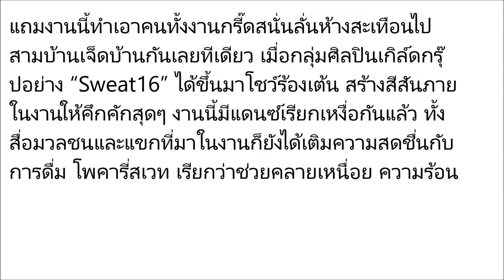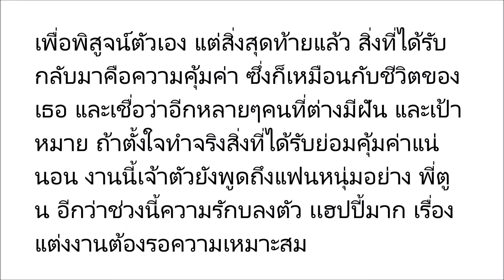ก้อย รัชวิน ชีวิตสุดปังแฮปปี้เวอร์ !! รักรุ่ง งานแน่น คว้าพรีเซ็นเตอร์